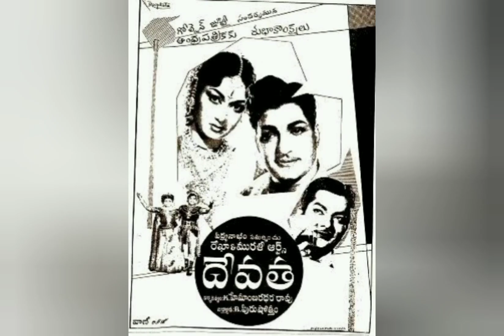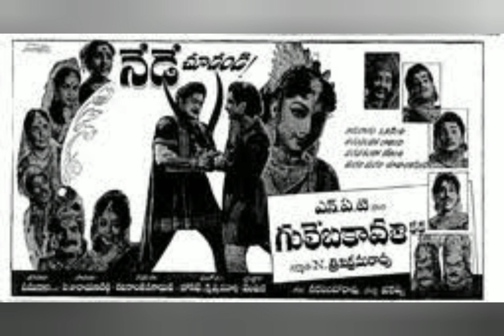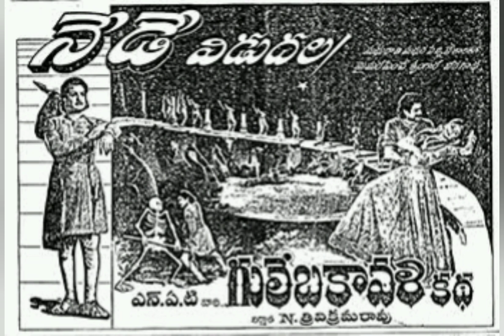old songs in Telugu|| ఆణి ముత్యాలు||మధుర గీతాలు